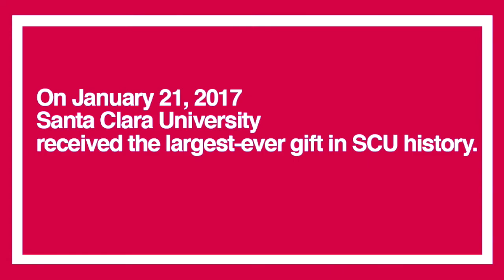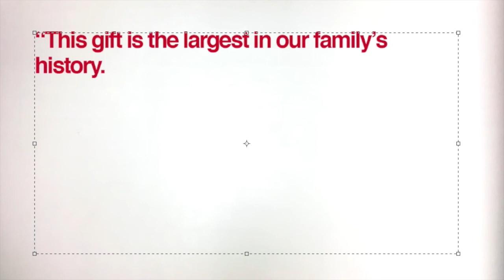$100 Million for STEM at SCU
Thanks to an unprecedented $100 million gift to SCU from John A. Sobrato '60 and Susan Sobrato, Here's how SCU will embark on the single most transformational project in the history of the campus! Santa Clara University Santa Clara University